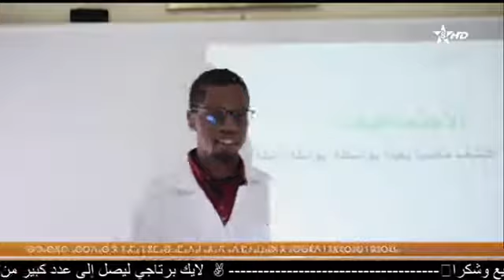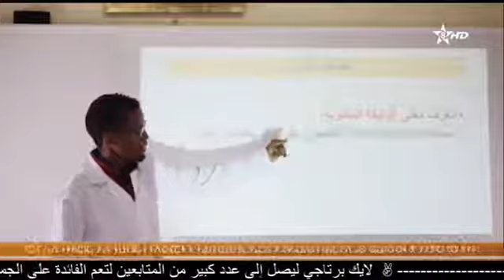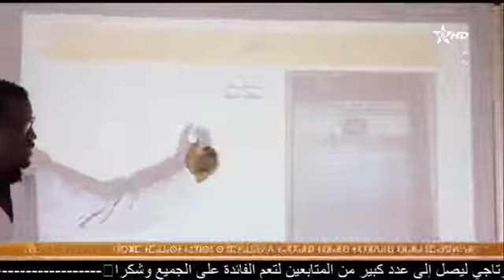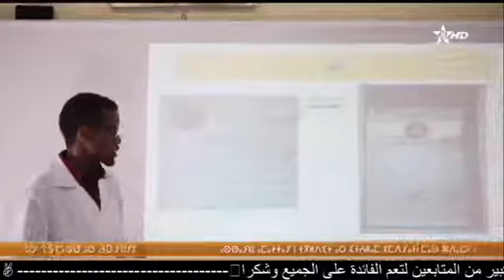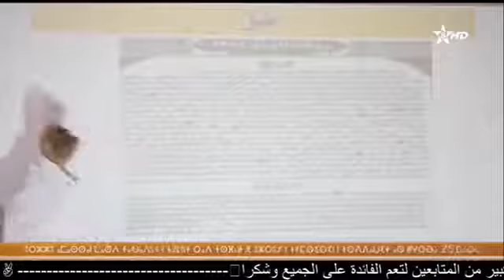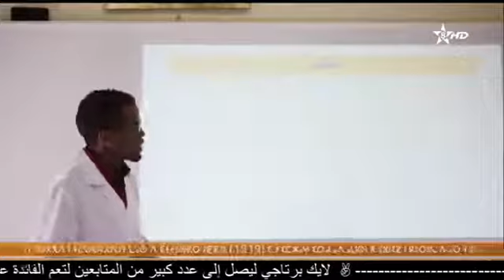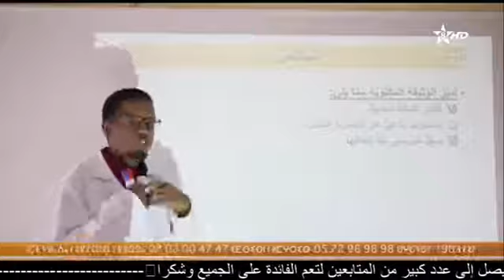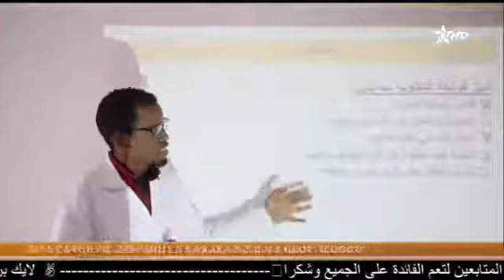الخامس ابتدائي التاريخ اكتشف ماضيا بعيدا باستعمال الوتيقة المكتوبة